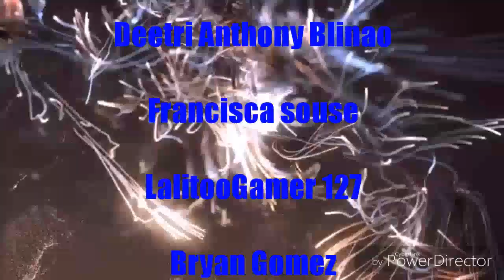Jungle Realms | El Mejor MAPA | MCPE v0.14.0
Aqui Les Traigo Un Mapa En El Cual Tendremos Que Sobrevivir De Un Ataque De Diferentes Mobs y Cada Uno Tiene Su Propia Dificultad.

Los Invito A Descargar Esta Aplicación, Ya Que Con Ella Hare Los DIRECTOS Para Todos Ustedes😄🎥

🌟🌟🌟M·A·S···V·I·D·E·O·S🌟🌟🌟

🔮🔮🔮MAS INFORMACIÓN🔮🔮🔮

🔱Hangouts (Mandame Un Mensaje)
TheKillerWitherPro Z

🔱Mi Skype
TheKillerWitherPro Z

🔱Minecraft PE
TheKillerWither

🔱Servidor De Subs
Procesando...

🔱Geometry Dash
Floopy/Floopy97

🔱SHADOWGUN: DEADZONE
TheKillerWither